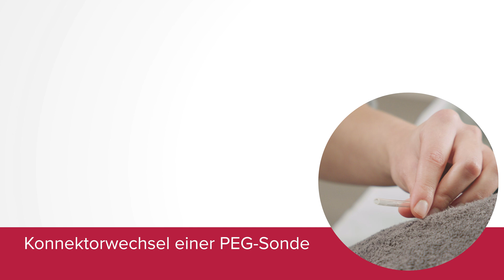PEG-Sonde: Konnektorwechsel I Reparatur PEG-Konnektor I DOLPEDIA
In diesem Video zeigen wir Ihnen, wie Sie den Konnektor einer PEG-Sonde wechseln (hier Freka PEG von Fresenius Kabi).

Durch den täglichen Gebrauch einer PEG-Sonde kann es nach einiger Zeit zu starken Verschmutzungen und Undichtigkeiten am Konnektor der Magensonde kommen. In diesem Fall kann der PEG-Konnektor in wenigen Schritten ausgetauscht werden. Informieren Sie sich vorab, von welchem Hersteller die eingesetzte Ernährungssonde ist (z.B. Nutricia, Fresenius Kabi, Avanos, usw.) und welche Größe die PEG-Sonde besitzt, um das passende Reparaturset für einen Konnektorwechsel vorrätig zu haben. Die meisten Sonden besitzen am Sondenkonnektor eine Farbkodierung, die einen Hinweis auf die Größe der Sonde gibt.

Kapitel Konnektorwechsel einer PEG-Sonde:
00:00 Begrüßung
00:26 Hinweise zur Auswahl des passenden PEG-Konnektors
00:55 Materialien für den Konnektorwechsel
01:23 Durchführung des Konnektorwechsels
03:10 Pflege des PEG-Konnektors

Vorgehen beim Konnektorwechsel einer PEG-Sonde:

1. Legen Sie sich alle notwendigen Materialien bereit.
2. Waschen Sie sich zu Beginn Ihre Hände gründlich mit Seife und trocknen Sie sie ab. Führen Sie anschließend eine hygienische Händedesinfektion durch.
3. Schließen Sie die Ritsch-Ratsch-Klemme an der Sonde.
4. Schneiden Sie den Sondenkonnektor der PEG mit der Schere möglichst kurz vor dem Ende ab, um die PEG-Sonde nicht unnötig zu verkürzen.
5. Reinigen Sie das Schlauchende der Magensonde vorsichtig mit Hautdesinfektionsmittel, so dass das Schlauchstück fettfrei und sauber ist.
6. Fädeln Sie die Fixierschraube auf die PEG-Sonde und schieben Sie den ENFit®-Ansatz weitest möglich in das Schlauchende.
7. Schrauben Sie mit Hilfe der Fixierschraube beide Ansätze fest zusammen. Abschließend können Sie die Schraubhilfe abziehen.
8. Verschließen Sie die Ernährungssonde und öffnen Sie die Ritsch-Ratsch-Klemme.
9. Zur Vermeidung von Schlauchdefekten sollte die Ritsch-Ratsch-Klemme der PEG-Sonde in Nahrungspausen immer geöffnet bleiben. Zudem sollte diese regelmäßig verschoben werden, um einer Materialermüdung am Schlauch entgegenzuwirken. Idealerweise platzieren Sie die Ritsch-Ratsch-Klemme randständig am Sondenkonnektor, so dass ein defekter Schlauch ggf. abgeschnitten werden kann und nicht die komplette Sonde ausgetauscht werden muss.
10. Für eine lange Lebensdauer des Konnektors und zum Schutz vor Verunreinigungen, empfehlen wir Ihnen, diesen regelmäßig z.B. mit einer weichen Zahnbürste zu reingingen.